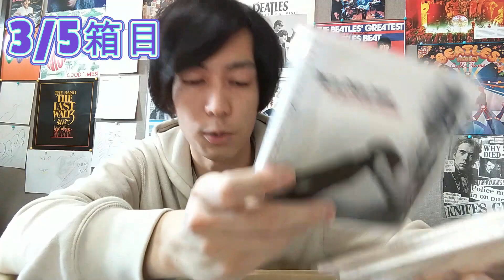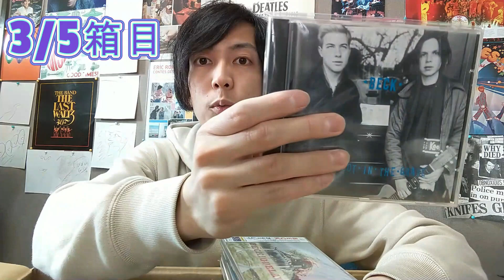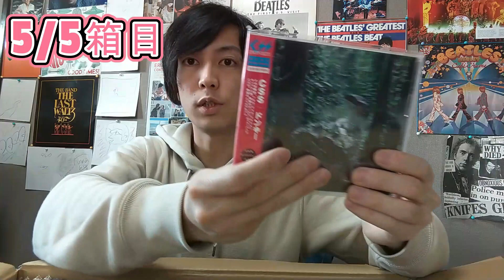【後編】ディスクユニオンでロックのCD爆買い【めちゃ良い！】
まだの方は前編も合わせてみてくださいー
【自己紹介】

札幌の音楽好きアラサーです。音楽用品中心のリサイクルショップやっています。

モノを「探す」「所有する」楽しさを提供していきたいです。

【店舗情報】

駐車場あり。

☆ホームページ＆オンラインストア

☆プレゼントを贈る↓